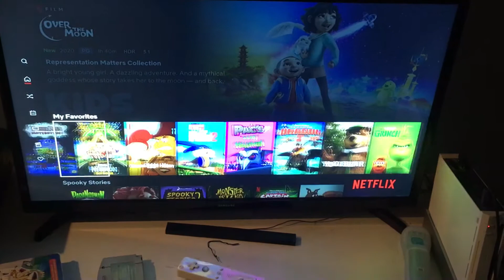Netflix on my TV